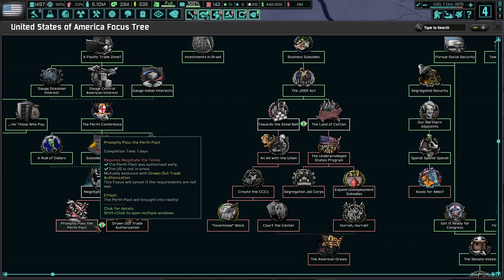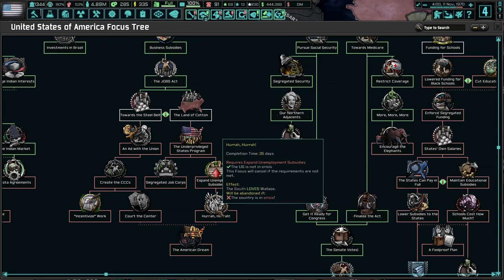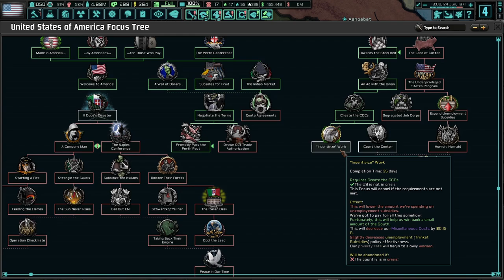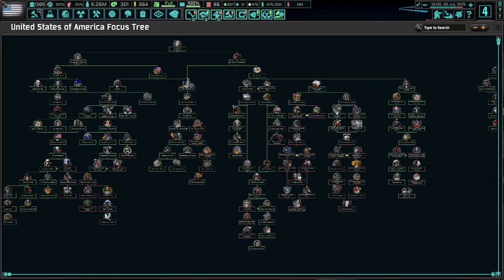How Many People Support The NPP?!?!? (FINALE) TNO: Last Days Of Europe, USA (Wallace) #4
America has lost a lot in the last few decades. We've become the laughing stock of the world since we lost the Second World War. No more! With George C. Wallace, we will expand protections for the average American, and restore American Freedom!